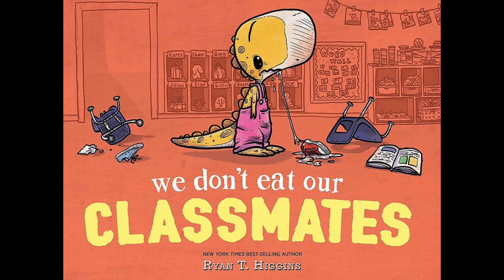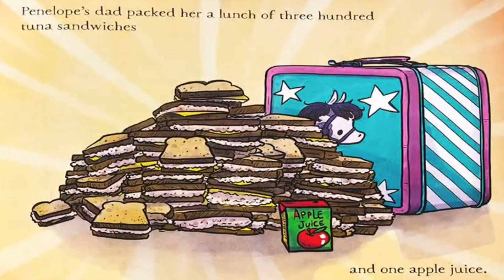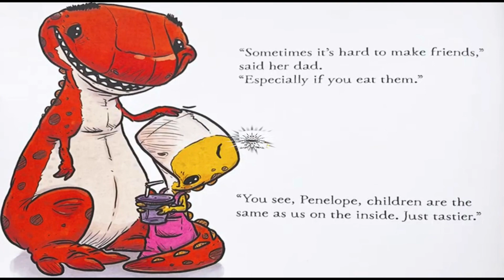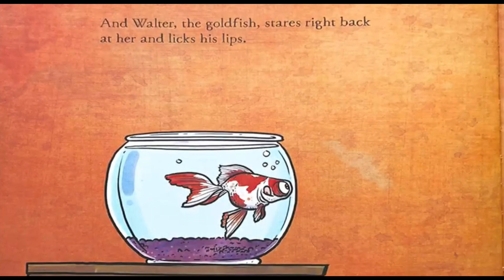Read Aloud Books For Kids - WE DON’T EAT OUR CLASSMATES 🦖